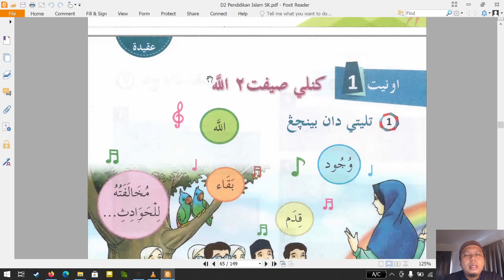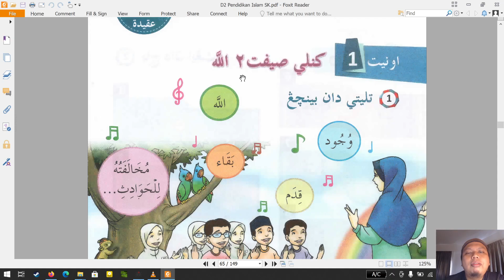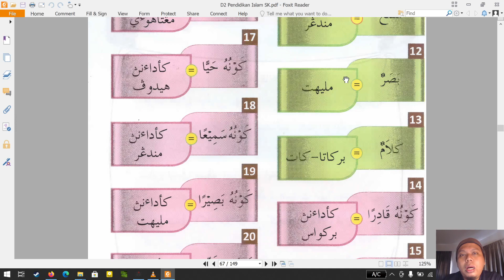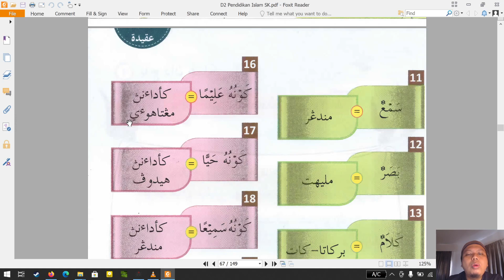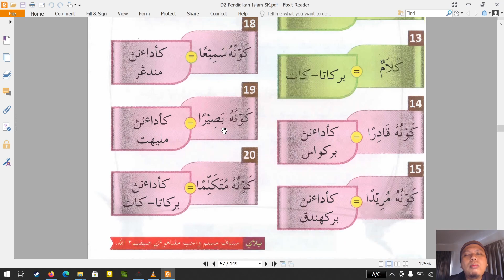Pendidikan Islam tahun 2 SKKB, Isnin, 1 Mac 2021, Akidah - Kenali sifat-sifat Allah (Sifat 20)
Buku teks mukasurat 57